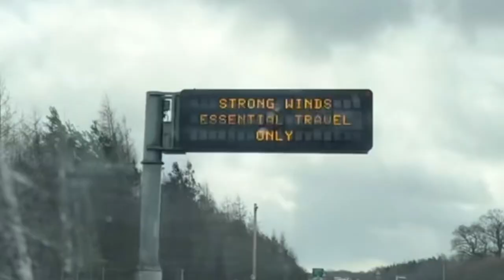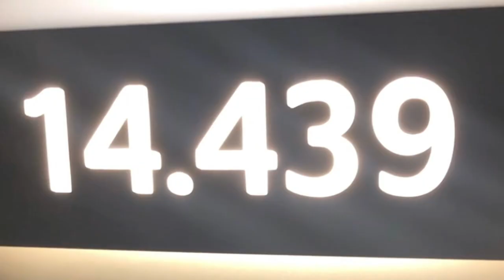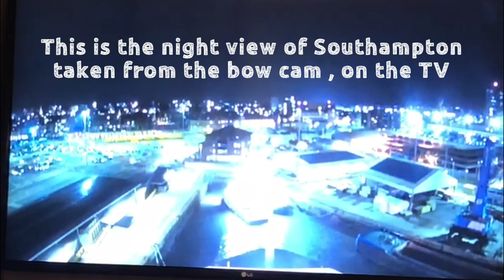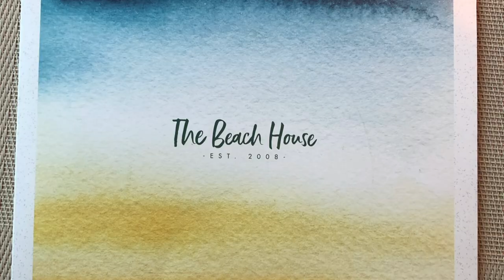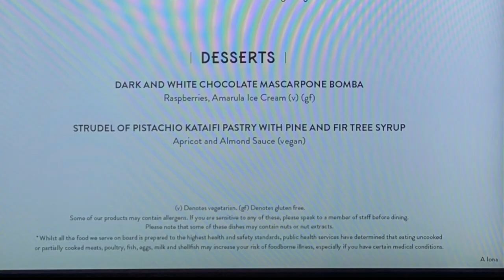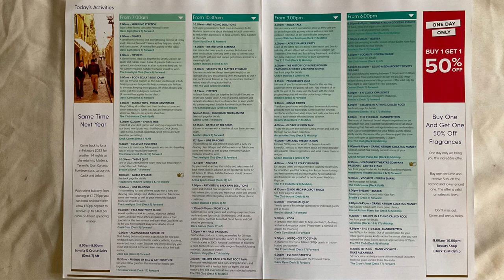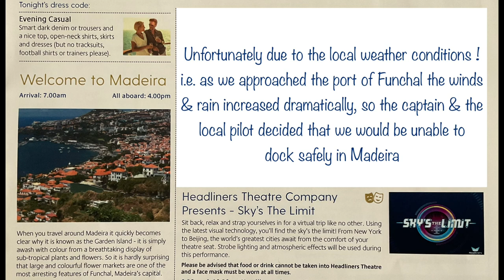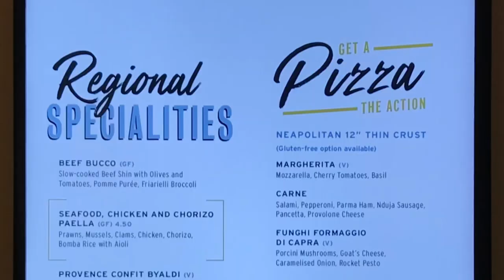P&O Iona Cruise 2022 - Canaries & Spain - Episode 1 - Inside Cabin 14439 & Sea Days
Join us for the first episode of this series as we visit Spain & Portugal on P&O Iona in February/March 2022. In this episode we share our travel day during Storm Eunice, our ore-cruise stay at the Holiday Inn, our first inside cabin and our first three days at sea including meals in the Beach House, the Limelight Club, Keel & Cow and The Olive Grove.

We also show you some of the amazing lighting displays and aerial entertainment in the Skydome.